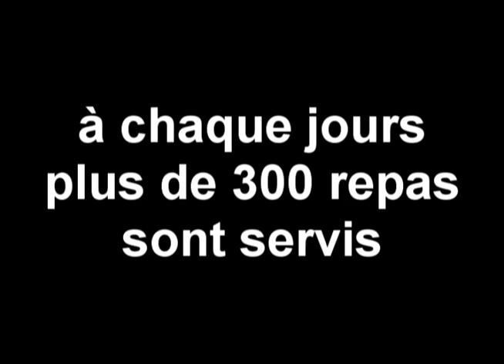Le Café-Rencontre pour moi c'est...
Depuis 1987, la soupe populaire du Café-Rencontre sert des repas aux gens dans le besoin. Voilà un petit vidéo pour vous montrer un peu la vie de tous les jours à cet endroit.